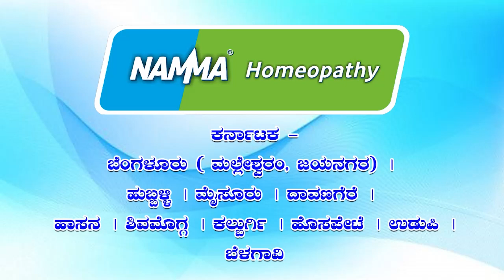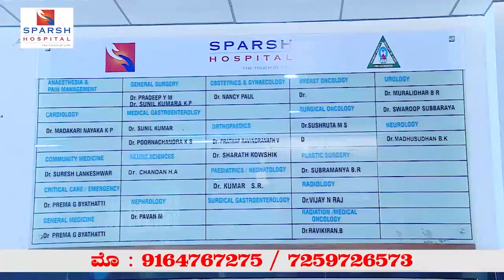HCN News 26-11-2022